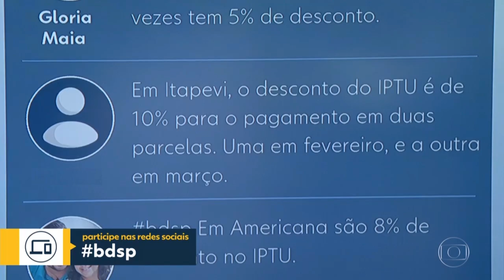Itapevi na Globo!!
Aproveite o desconto de 10% no IPTU 2020, com pagamento em duas vezes, sendo a primeira parcela em fevereiro e segunda em março.
Os carnês serão distribuídos a partir da próxima segunda-feira (27/01).